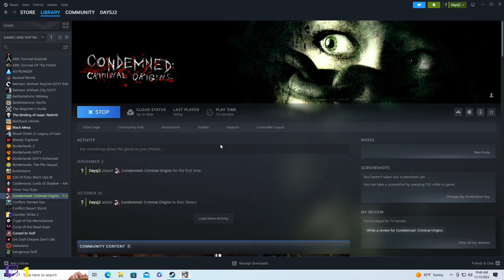James Plays Condemned: Criminal Origins part two - Detective What The Heck Am I Doing Here